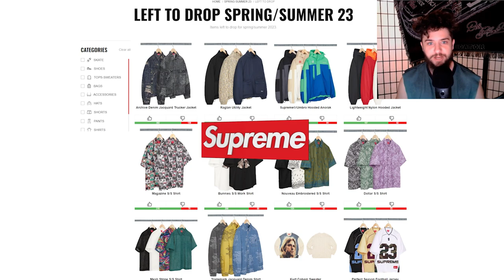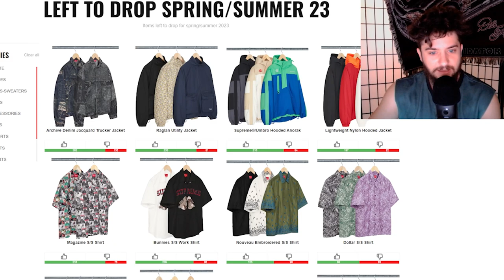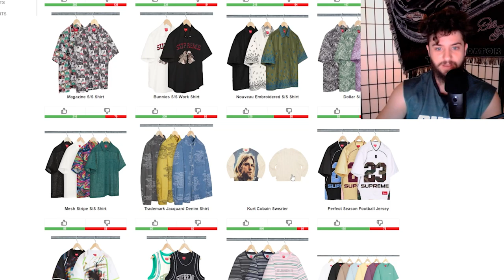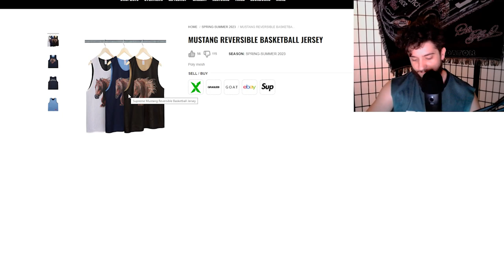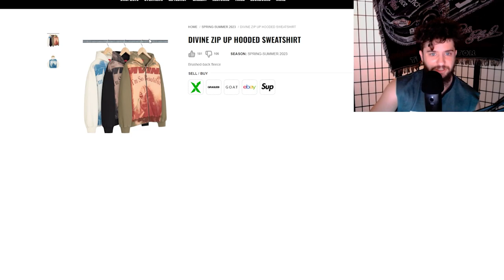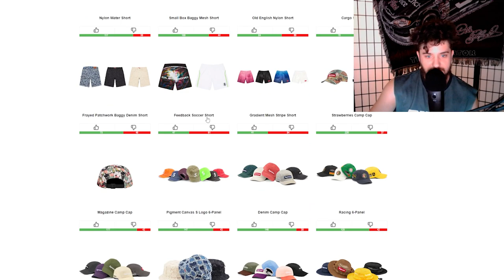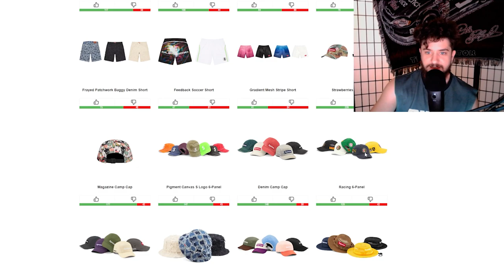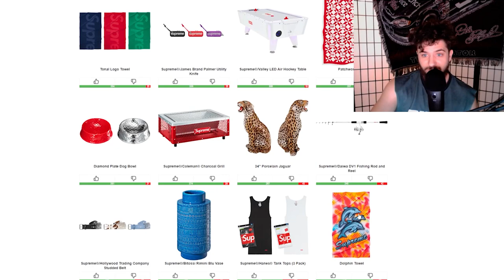What's Left To Drop - Supreme Spring/Summer 2023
With Supreme Week 13 right around the corner, we look at what items are left to release from the seasonal preview. What pieces do you have your eye on to cop for the rest of the season? LMK down below!

If you're reading this I hope you have a great day :)

tags: sup thomas supreme fashion streetwear clothing ss23 droplist what's left clothing new drop nike sneaker drops hype haul men men's style review unboxing tutorial live cop tiktok shorts new dunk low high what the left  to hypebeast new trends trend release 2023 market nike basketball sneakers